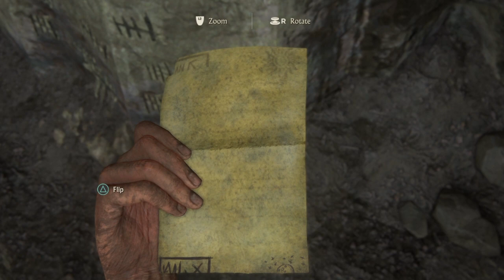What-If Itadori Was Gojo's Son || Part 1 of 2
Thumbnail Help🖼️
DankGod#0001
Izukage(ง'̀-'́)ง#0001
Xehther#0138
✠♱ M I K E Y ♱✠#4350
SixMysta#0006
thumbnail software I use: Pixlr E
Editing Software: Premeire Pro